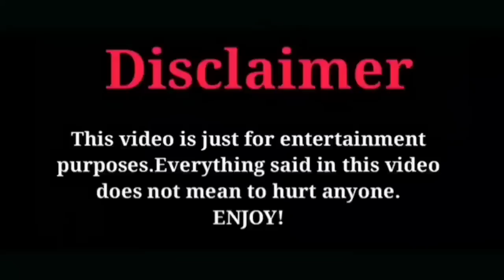முதல் மனைவி விஜயலட்சுமி தான் |MUTHUKUMAR|SEEMAN|ACTRESS VIJAYALAKSHMI|STING OPERATION ISSUES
முதல் மனைவி விஜயலட்சுமி தான் |MUTHUKUMAR|SEEMAN|ACTRESS VIJAYALAKSHMI|STING OPERATION ISSUES|KALIYAMMAL|NAKKALHUB|